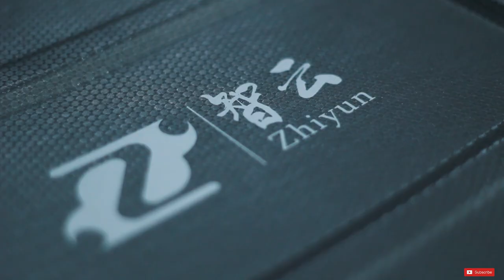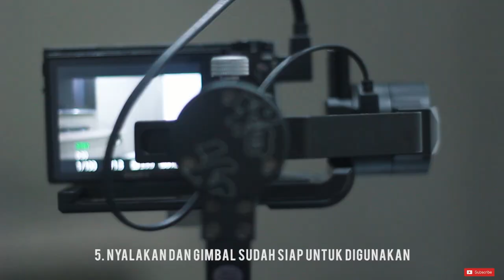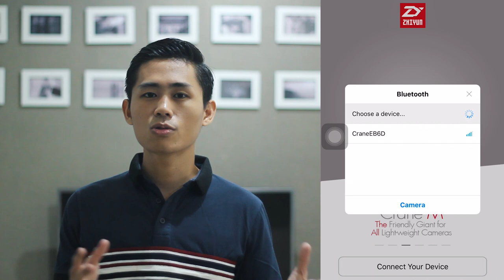REVIEW ZHIYUN CRANE-M INDONESIA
Hi Guys! Welcome Back to Upnomad!
Di video ini aku mau review salah satu peralatan tempur yang sering aku bawa ketika travelling yaitu gimbal Zhiyun Crane-M, Ukurannya kecil dan beratnya yang cukup ringan jadi praktis untuk dibawa bepergian. Mau tau lebih lengkap? Tonton videonya sampai habis ya!